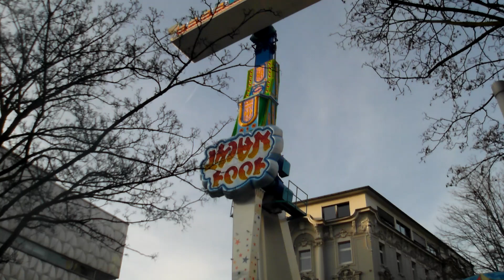Aufbau Karnevalskirmes Dortmund 2014 Teil 1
1001 Nacht - Hartmann